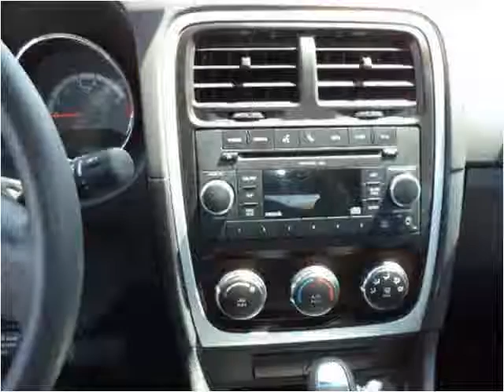2010 Dodge Caliber Used Cars Las Vegas NV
This 2010 Dodge Caliber is available from L.A. Auto Cars.